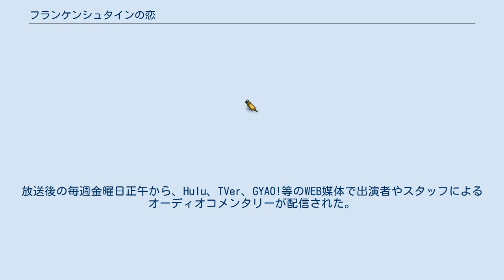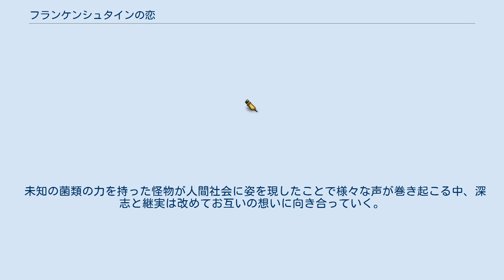フランケンシュタインの恋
『フランケンシュタインの恋』（フランケンシュタインのこい）は、日本テレビ系「日曜ドラマ」枠にて2017年4月23日から6月25日まで、毎週日曜22時30分 - 23時25分に放送されたテレビドラマ。
主演は綾野剛。
 メアリー・シェリー著の『フランケンシュタイン』を題材に、現代日本を舞台としたオリジナルラブストーリーである。
前日譚を描いたアニメーション「かいぶつが、生まれた日。
放送後の毎週金曜日正午から、Hulu、TVer、GYAO!等のWEB媒体で出演者やスタッフによるオーディオコメンタリーが配信された。
 120年前、ある事件をきっかけに生み出された怪物は人間から身を潜めて孤独に生きていた。
 しかしある時、怪物は津軽継実という人間の女性に出会い恋に落ちてしまう。
津軽の同級生、稲庭聖哉の実家である稲庭工務店に身を寄せる事になった怪物は深志研という名で人間界での暮らしを始める。
工務店の面々や大学教授の鶴丸十四文など、津軽を取り巻く人々との交流を経て、深志は人間について学び、同時に自らの出生に秘められた真実を少しずつ知っていく事となる。
 悩み相談の投書をきっかけに出演することになったラジオ番組の公開放送の場で力を暴走させてしまい、体調不良者を続出させてしまうなど様々な困難に直面しながらも継実との距離を縮めた深志は、継実の言葉をきっかけに自分が怪物として生まれる前の記憶を思い出す。
 120年前、貧しい農家生まれの青年医師・山部呼六は、病の根源を絶つ方法を求めて細菌学などを学び、菌類や伝染病の研究を行っていた医学博士・深志研太郎の助手として働いていた。
研究所に入院している患者の栄養状態を改善したいと、新鮮な野菜を手に入れるための農地の借り入れを地主に掛け合った呼六は、そこで出会った地主の娘・サキと惹かれ合うようになる。
研究所の手伝いをするようになったサキと穏やかな時間を過ごしていた呼六だが、新種の疫病の患者を看病した際に自らも感染し、深志博士の必死の治療も間に合わず命を落としてしまう。
 サキと交流するうちに自らも彼女に淡い恋心を抱くようになっていた深志博士は、後追い自殺を図るほどに憔悴したサキの姿を見るに堪えず、密かに研究していた新型の菌を使って呼六を蘇生しようと試みる。
しかし、蘇った呼六は生前の記憶を失っていた上、暴走した菌の力によってサキを死に追いやってしまったのだった。
 自らの身に起こった出来事を全て理解した深志は、公開放送での混乱の釈明の場として設けられたラジオ番組で自らの素性を明かし、深志博士のひたむきな恋心によって生み出されたからこそ怪物でありながらも恋ができた、人間の素晴らしさを知ることができたと、周囲への感謝の言葉を伝える。
 未知の菌類の力を持った怪物が人間社会に姿を現したことで様々な声が巻き起こる中、深志と継実は改めてお互いの想いに向き合っていく。
 かいぶつが、生まれた日。
に関するカテゴリ: